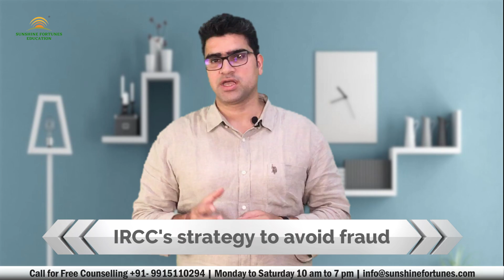IRCC's Strategy to Protect Students from Fraud | Study in Canada 2024 I Canada Study Visa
Learn about IRCC's strategy to protect international students from fraud. This video covers essential tips, guidelines, and safety measures for securing your Canada study visa and ensuring a safe academic journey. Stay informed and avoid common pitfalls with our expert advice.

Hi, my name is Gunjan Malhotra and i am an Overseas Education Consultant. I am the founder of Sunshine Fortunes Education, an organization involved in guiding Indian students in achieving their dream of studying overseas in countries like USA, UK, Australia, Canada, Germany, New Zealand, France and many more. He has gained education from top-ranking universities in the UK and France and has a good amount of work experience working with multinational companies.

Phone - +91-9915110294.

 SEO is done by our digital marketing team: Mr. Pritiman Pattanaik